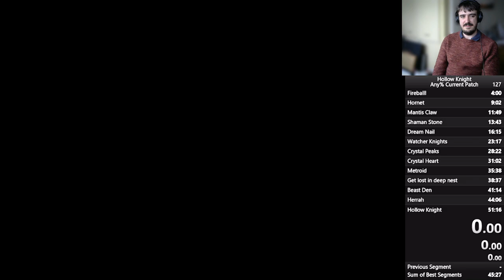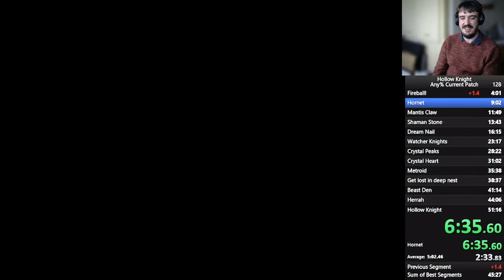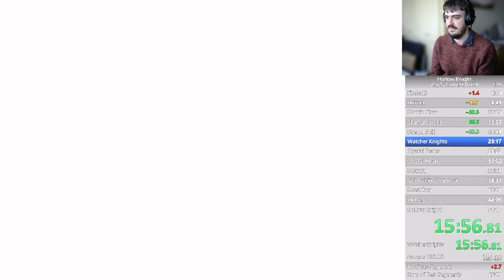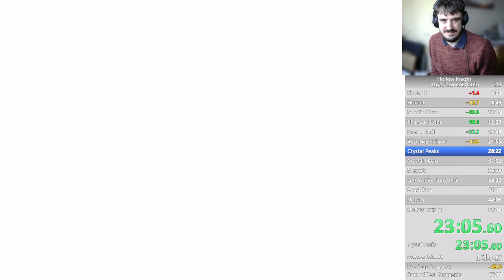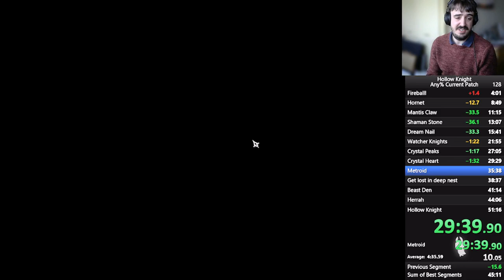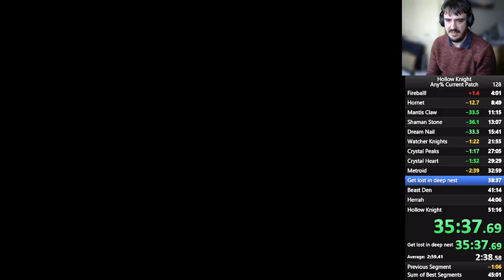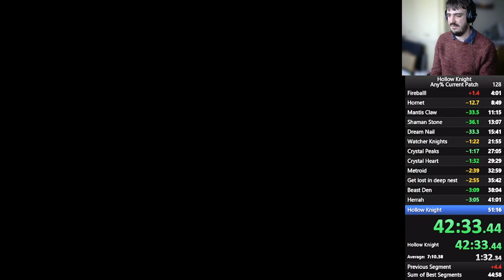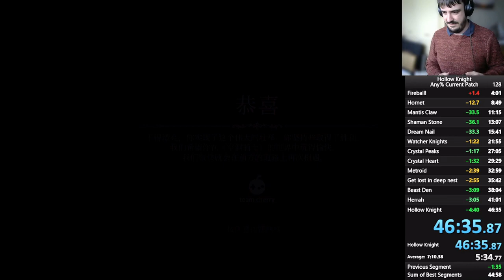EveningGiraffee 46:35 Any% NMG Current Patch